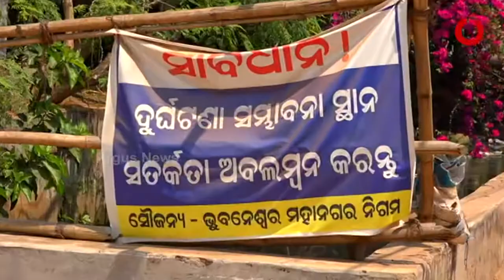ସ୍ମାର୍ଟ ସହରର ଦୁର୍ବଳ ଭିତ୍ତିଭୂମି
ମୌଳିକ ସମସ୍ୟା ହୋଇ ଗଲାଣି ଦେହ ସୁହା
ସମସ୍ୟାର ଗନ୍ତାଘର ପାଲଟିଛି ଭୁବନେଶ୍ବରର 31 ନମ୍ବର ୱାର୍ଡ । ରାସ୍ତା ଠାରୁ ଆରମ୍ଭ କରି ଡ୍ରେନେଜ ଅନେକ ସମସ୍ୟାରେ ଭରପୂର ଭୁବନେଶ୍ୱର 31 ୱାର୍ଡର ବମିଖାଲ ଅଞ୍ଚଳର । ବାରମ୍ବାର ଅଭିଯୋଗ କରାଯାଉଥିଲେ ମଧ୍ୟ କୌଣସି ସୁଫଳ ମିଳୁନଥିବା ସ୍ଥାନୀୟ ଲୋକେ ଅଭିଯୋଗ କରିଛନ୍ତି ।